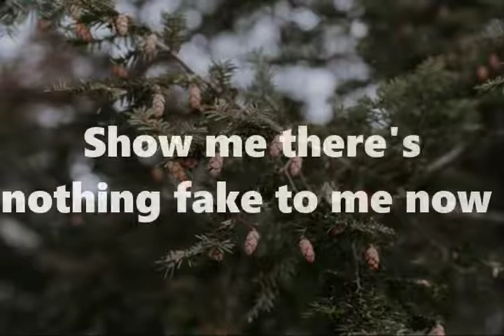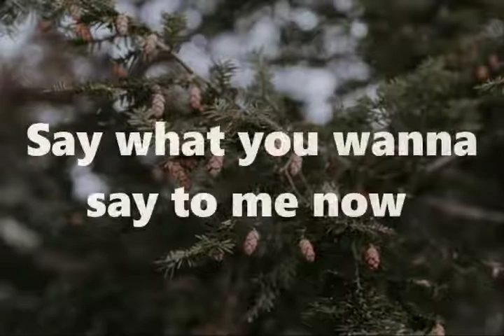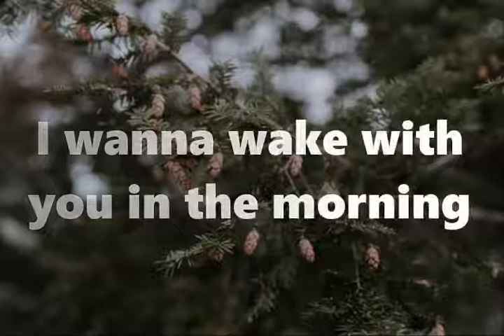Carl Strom - With you in the morning - lyrics